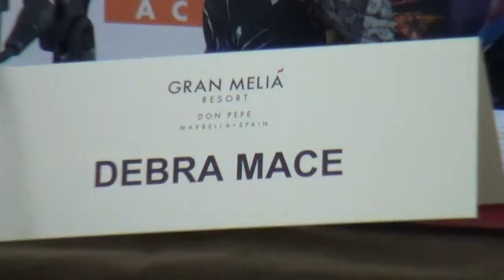Declaraciones de Debra Mace Presidenta de Children for Peace en La Rueda de Prensa